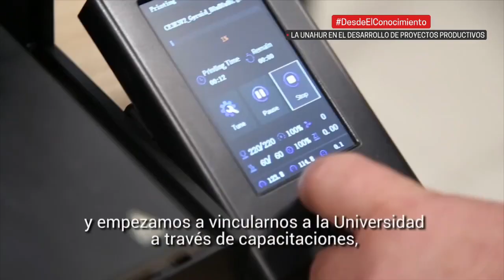UNAHUR: Encuentro Producción y Trabajo - Desde el Conocimiento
El jueves pasado cerca de 120 participantes compartieron las experiencias de vinculación entre el sector productivo regional y la Universidad. Estudiantes, docentes, investigadores/a de la Universidad fortalecieron su vínculo con las pymes, empresas, emprendimientos e instituciones productivas del conurbano bonaerense.

La mesa de apertura contó con la participación de Marcela Vidondo, Secretaría de Servicios a la Comunidad de la UNAHUR quien recibió a las y los presentes. ”Hace tiempo que estábamos queriendo este espacio. Queremos que la universidad sea un lugar de formación laboral. La presencia de empresas, emprendedoras y emprendedores da cuenta del dinamismo y despliegue que tiene este sector, del que queremos ser parte”, expresó.